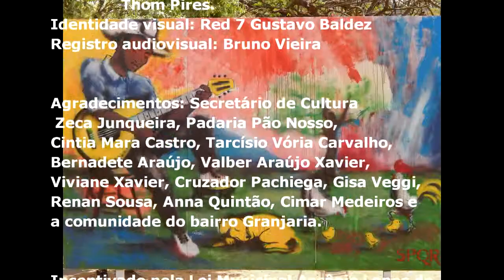Pintura In loco Emerson Morais SPQR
Pintura em time lapse do artista Emerson Morais SPQR
Granjaria em Cataguases MG